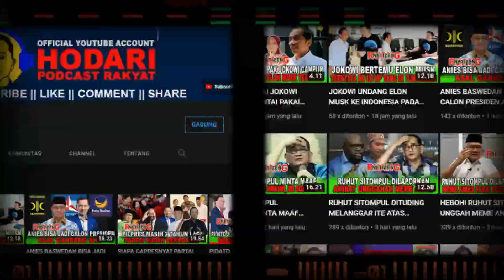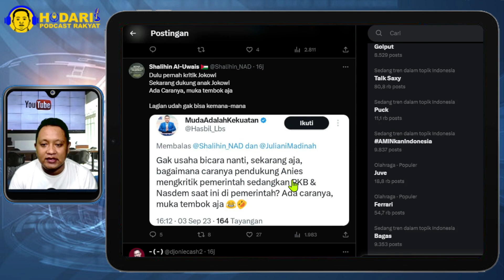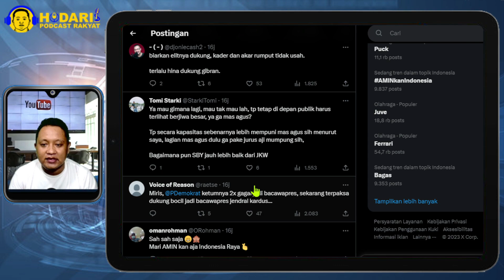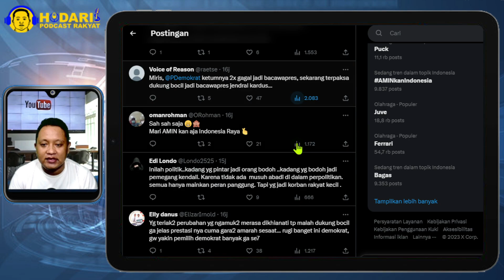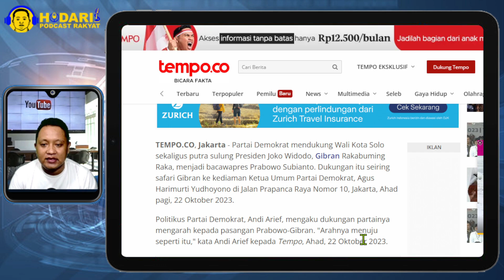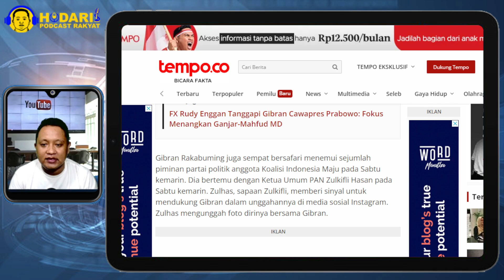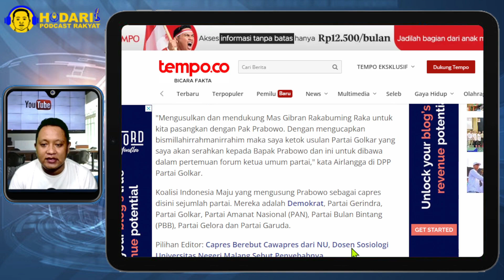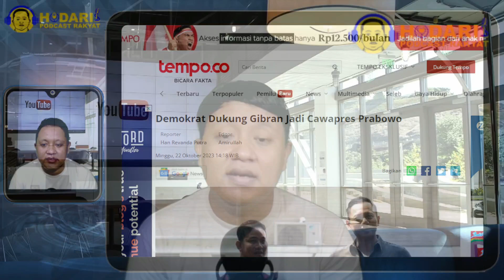DEMOKRAT DULU KRITIK JOKOWI...!! SEKARANG KAMPANYE ANAKNYA JOKOWI; TERPAKSA DUKUNG GIBARN?